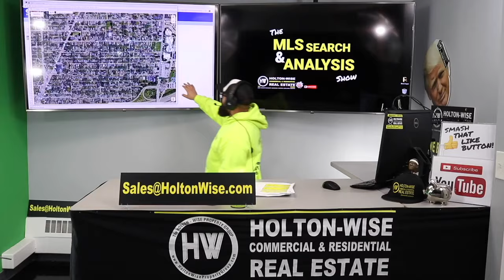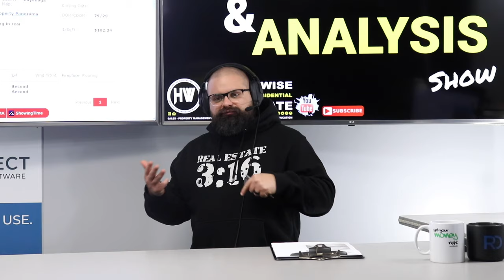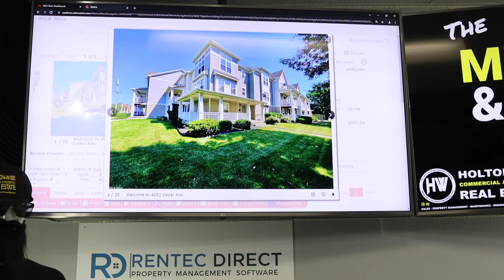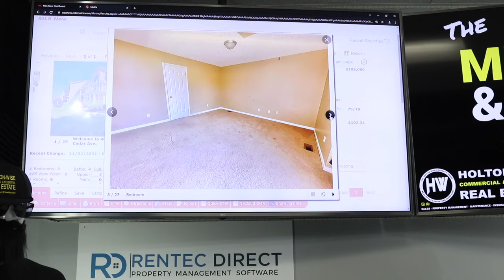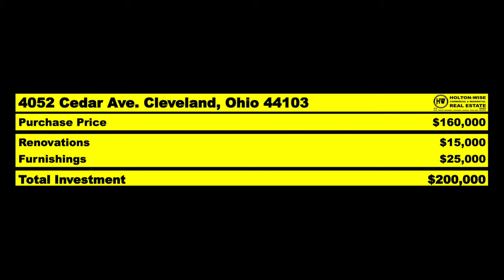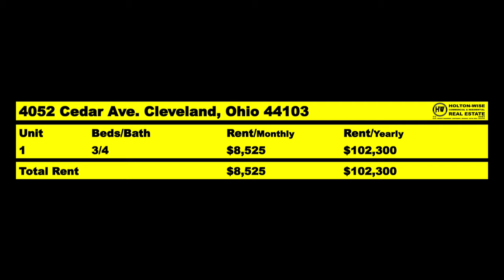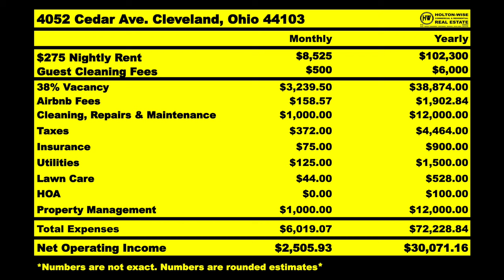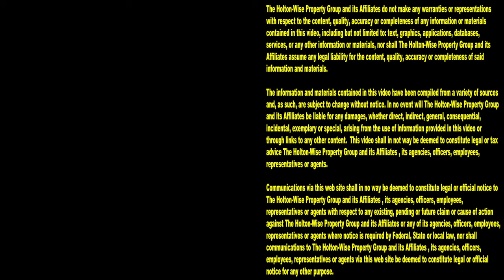Is the NYC Housing Market Crushing your Airbnb Dreams? | MLS Search & Analysis 1,232 - 4052 Cedar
Does the cost of living in New York City bum you out? Are the outrageous housing prices in NYC making it impossible for you to hit your cash flow goals on your NYC rental property portfolio? Do you think that the New York City landlord tenant policy is getting out of control? If you look at the 2022 NYC housing market forecast it doesn't look like any of these landlord problems are going to be solved anytime soon. Sorry NY investors but in New York rent control is here to stay. Sorry NYC landlords the NYC cost of living isn't getting any lower. Sorry NY property owners but NYC landlord tenant laws look like they are just going to go further and further left. Not to worry though. Being a NY citizen and wanting to invest in Airbnb rental properties isn't all doom and gloom. As a New Yorker you have options that avoid all of these NYC Airbnb laws and affordability problems. In the 1,232nd episode of The MLS Search & Analysis Show James Wise is working with an Airbnb investor from New York City who is done buying rental property in New York. Instead this out of state investor wants to buy short term rentals out of state in the Cleveland housing market. The reason this New York City landlord has chosen out of state investing in the Cleveland real estate market it simple. The cash flow is better. The landlord tenant policies are more landlord friendly. The housing cost is lower. If you are an investor in New York and New York City's affordable housing isn't doing it for you anymore and you want to get into long distance Airbnb investing out of state reach out to HoltonWiseTV today. HoltonWiseTV is Airbnb investing made easy.

📺 HELPFUL RESOURCES
Holton-Wise FAQ